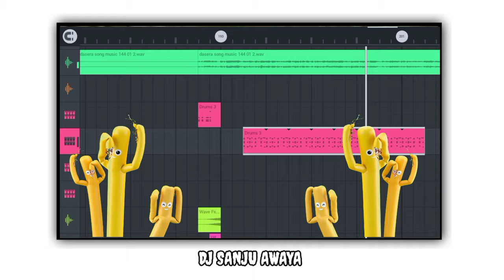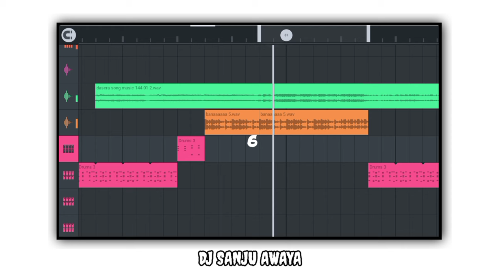Shree Ram Recording Studio Silavat || Adiwasi Timali Redham Loops Treak || Adiwasi Mandal Redham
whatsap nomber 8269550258